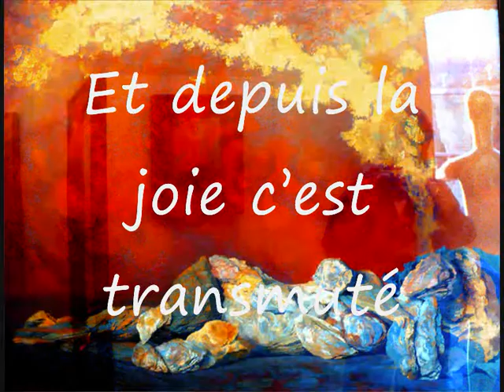Si tu pouvais encore toucher mon Coeur.wmv